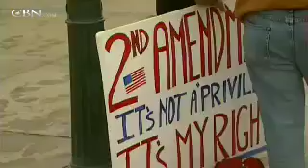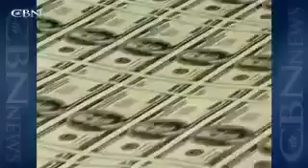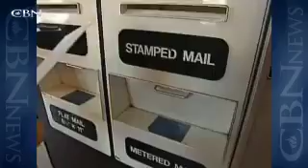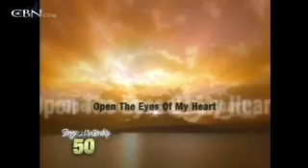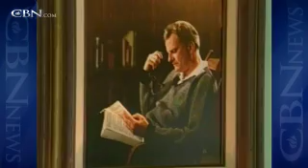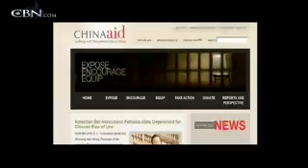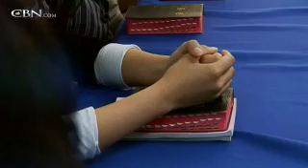News Channel Morning Edition: March 3, 2010 - CBN.com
Watch the Wednesday, Mar. 3 edition of the CBN Newschannel's Morning program with Heather Sells.  Top Stories -- Obama Retools Health Care Plan, Perry Defeats Hutchison in Texas GOP Primary, and more... The Christian Broadcasting Network CBN